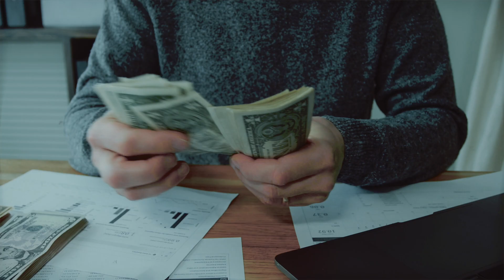Divorce Club - Decoding Divorce Promo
Search for "Decoding Divorce"

Who is this event for:
So are you heading towards divorce?
If you are - no doubt you want to find the very best way to navigate through the legal chaos that you’re either going through right now, or that you are heading towards -

You probably want three things-
• to achieve the best result
• don’t want it to cost an arm-and-a-leg
• and it would be nice to avoid the emotional nightmare that some undoubtedly experience going through divorce

If you can achieve those three things, then you’ve done a good job of navigating your way through divorce -
And in my opinion the single most important thing that decides that, is selecting the right Divorce Strategy.

But here’s the problem…

Problem:
You see… You’re probably not a legal expert, with decades of experience, you probably don’t know when you should one Divorce strategy, and when you should use another - am I right
In-fact, would it be fair to say, you probably don’t even know what the different divorce strategies there are that are available to you?

So you can’t know what the Pros and Cons of each are, or which is right for you.

Unfortunately it get’s worse -
You see this isn’t something you can let leave to your lawyer to decide.

You see it’s a bit like buying a car -

You wouldn’t go into a random car show room,
Walk up to the first sales guy you see - can you decide which car I should get, and I’ll pay the bill
I mean that would be madness right -

And if you did do that - what would happen-
Well - you’d perhaps end up with that person’s favourite car, which might be suitable for your situation,
Or end up with the car that pays them the biggest commission -
Either way - I’m sure you agree - it’s unlikely to go well for you -
And there’s a better way go about it - right?

Well it’s the same for divorce.

You see one car sales person may be an expert on 4x4s,
And another may be an expert on sports cars

In Divorce-land - one may be an expert on One-Lawyer solutions,
and another an expert on Mediation.

Very few lawyers know what the different types of divorce strategies are.
So in my opinion, and I may upset a few lawyers when I say this…
they are not the best person to make this critical decision -

If you like it or not - this is down to you.
And if you leave this decision to your STBX - well then it’s more likely to be the right strategy for them, than it is for you.
So you need to get on top of this.

Solution:
So to help you achieve that - I’ve invited one of my favourite UK lawyers Farhana Shahzady to talk to you to explain what the different Divorce Strategies are - in a unique event we’re calling ‘Decoding Divorce’.

Farhana has over 20 years of experience as a Family Lawyer, [more accolades] and unlike most has extensive knowledge across all the different strategies that are available to you.

Benefits:
So here’s just 3 of the many benefits to registering for this unique event -

• Learn what the 6 different divorce strategies are
• Learn the Pros & Cons of each strategy.
• So you can select the best strategy for you

Plus - you will be able to put your questions direct to Farhana during the event

This is without doubt - one of the biggest and most important decisions in your entire divorce journey.
So make sure you choose wisely.
This event will help you achieve just that.

Don’t go through divorce blind.

Dates and times are shown when you hit the registration button.

Benefits to you are:
• So that you achieve the best result
• So it doesn’t cost you an arm-and-a-leg
• and you avoid the emotional nightmare and turmoil that some undoubtedly experience when going through divorce